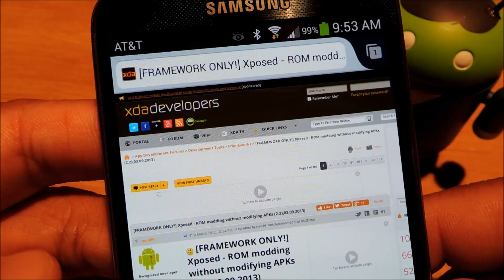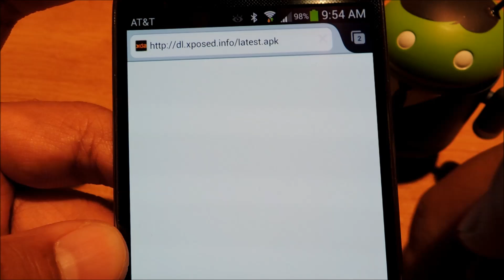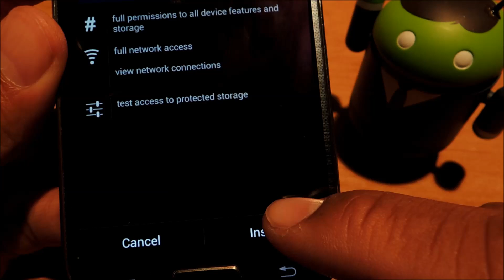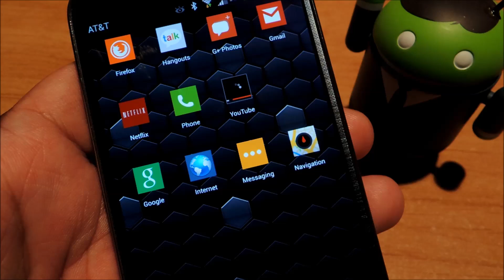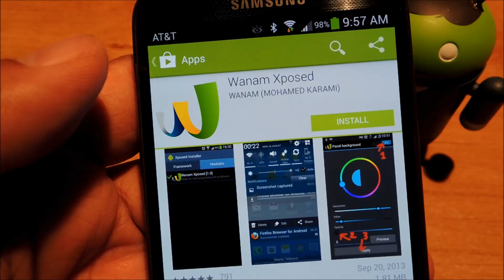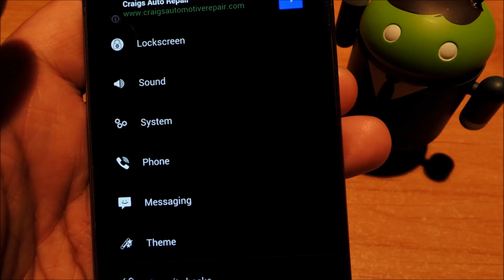Install the Xposed Framework on Your Samsung Galaxy S4 for Faster softModding [How-To]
How to Install the Xposed Framework on Your GS4

In this softModder tutorial, I'll be showing you how to install rovo89's popular Xposed Framework onto your Samsung Galaxy S4. This framework allows you to tweak and customize your phone using modules, which are system tweaks and hacks you'd normally have to flash with a custom recovery or get on a custom ROM.

With Xposed, you can have the features of a custom ROM without even having to install one!

For more information and download links, check out the full tutorial over on Samsung Galaxy S4 softModder using the link above.